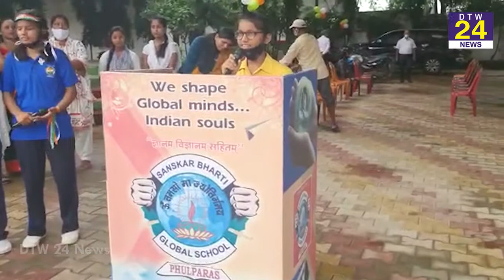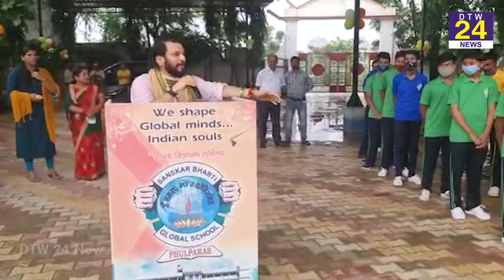मधुबनी के संस्कार भारती ग्लोबल स्कूल में स्वतंत्रता दिवस....